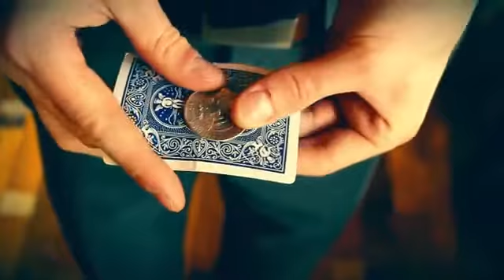Transition by Jamie Docherty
Jamie Docherty's debut effect - Transition, will allow you to perform visual coin magic. The DVD includes five Visual effects using the Transition gimmick.

Coin Transformation: Showing your hands empty you simply momentarily click in front of the coin and it visually transforms into a completely different coin, immediately everything is examinable.

Coin in Bag: This is 'Bag 4 Life' on steroids. You visually penetrate the coin into a clear grip seal bag and instantly everything is examinable, the spectator can even take the bag from you the second the coin appears inside.

Spinning Coin: As you simply spin a coin on a table it morphs into a completely different one.

Turn over change: Simply turn the coin over and it transforms completely.

Drop Change: You drop the coin into your hand and the second it lands it has magically become a completely different coin.

Bonus effect: Coin Thru Card - You lay the coin on a playing card which has a hole in the middle of it. Instantly the coin visually passes through the card.

Comes with a custom made gimmick and instructional DVD